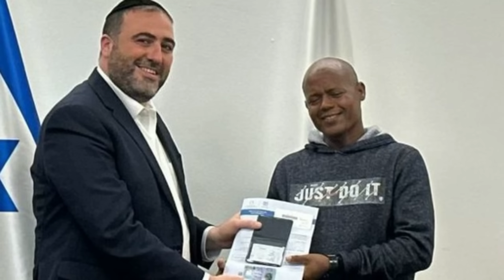ሓደሽቲ ዜናታት ትግርኛ tigrigna breaking news november 27 2023